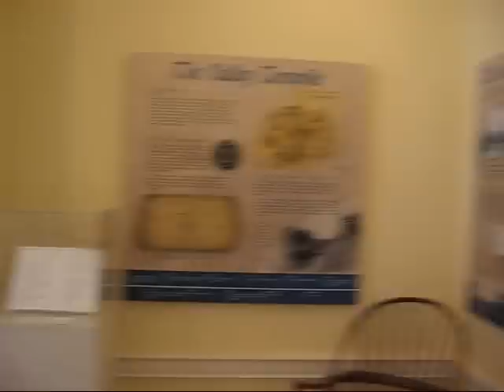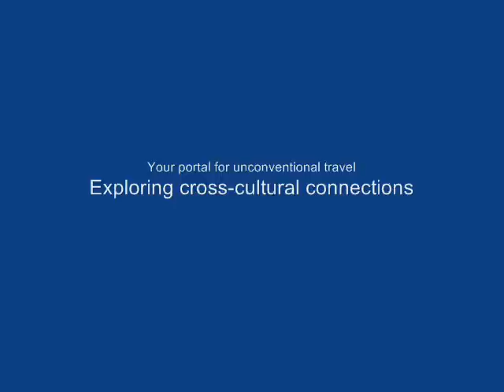Travel Virginia Adventure - Harrisonburg Tourism Expert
This video was taken on October 2 during our fall vacation in the Shenandoah Valley in Virginia. Somehow the name "Shenandoah" just has such a beautiful ring to it, no wonder, since it means "beautiful daughter of the stars".

We were staying in a condo in Massanutten, a ski area and did a number of day trips. Our first trip took us to Harrisonburg, a historic Virginia town, 15 minutes west of Massanutten. I started by interviewing the travel expert at the Harrisonburg Tourism Office and then set off on a little walking tour of the town. The town features various historic homes, and one of the most impressive buildings is the court house whose roof is crowned by a statue of the goddess of justice.

After a nice lunch at an outdoor cafe we continued our exploration and drove southwards on a country road. Rolling farm country and lots of happy grazing cows surrounded us on this serene drive.

About an hour later we arrived in Staunton, a picturesque city of about 28,000 people in the southern Shenandoah Valley. Staunton has a beautiful main street (West Beverley Street) with many beautifully preserved historic buildings in different architectural styles. The most stunning one is the Masonic Building, reminiscent of a European medieval structure.

Although Staunton goes back to 1747, the town experienced its heyday between 1880 and 1920, so the majority of the architecture is Victorian. Staunton has five historic districts, one of them a right next to the rail line which features old warehouse buildings that have been converted into retail stores, galleries and cafes. Other major sights include the recently renovated Stonewall Jackson Hotel and the colonial-style Mary Baldwin College.

I also had a brief chat (and video interview) with the local tourism representative who gave me further information about this charming town. He pointed out that one of the key attractions in Staunton is the Blackfriars Playhouse, a replica of Shakespeare's Blackfriars Theatre. Staunton was well worth the drive.

I am actually a travel writer who loves to explore international destinations as well as my chosen home town of Toronto. On Youtube you will find hundreds of video clips from a wide variety of destinations. Feel free to check out some of my 700+ articles and interviews Also, my travel e-books containing stories from my trips to destinations such as Sicily, Havana, Mexico City, New York City, Chicago, Florida, Toronto, Montreal, Ottawa, Vancouver, Halifax and many others are available right now